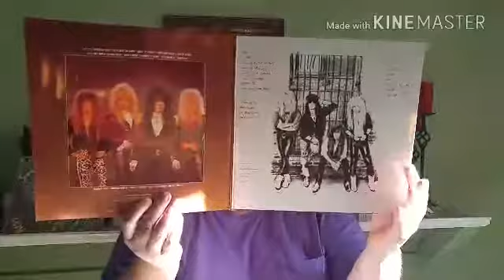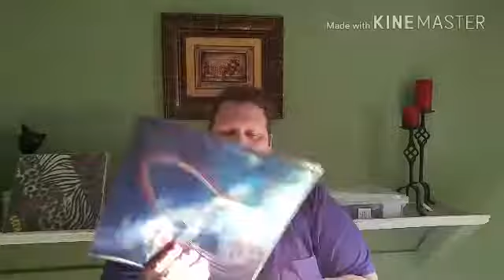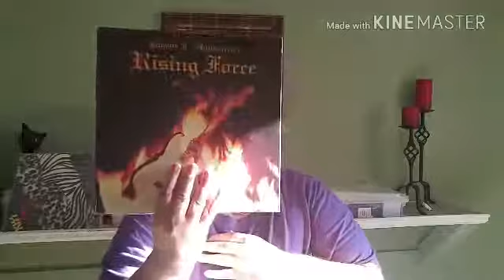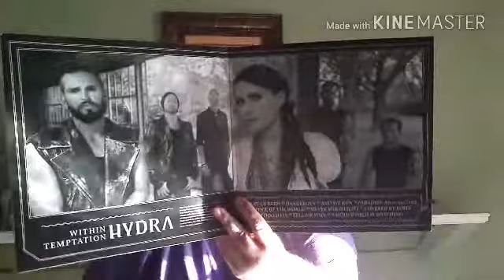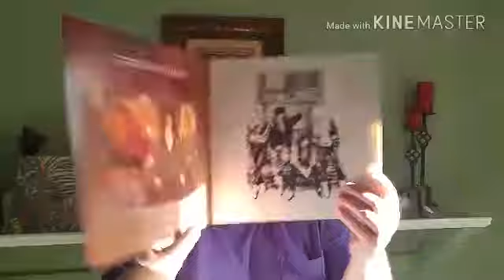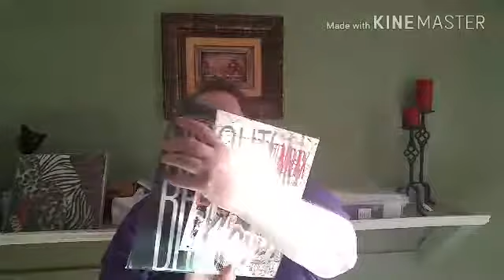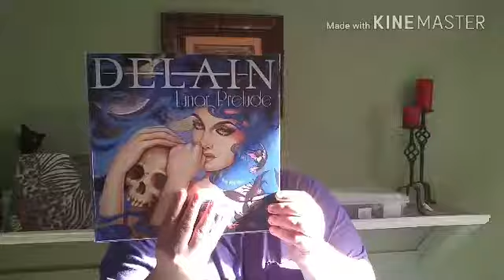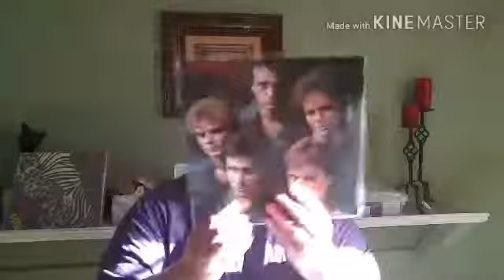Vinyl Update #1 (part 3) 7-10-2017 (finale)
The final part of my recent onslaught of vinyl pick​ ups.